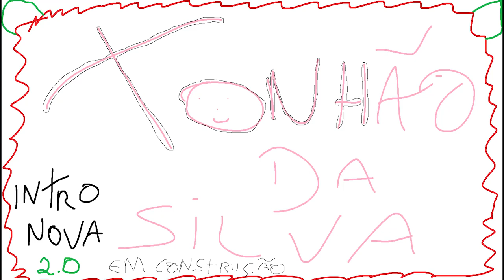GTA MTA ROLEPLAY - RACHA NA RUA VALENDO NADA ! - Brasil Gaming Online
Fala pessoal, bora assistir GTA MTA ROLEPLAY - RACHA NA RUA VALENDO NADA ! - Brasil Gaming Online